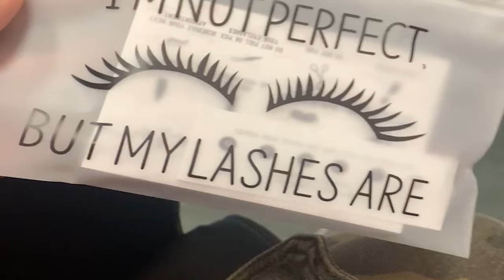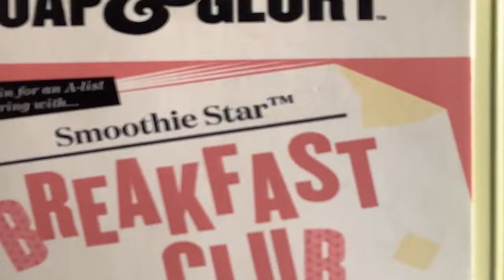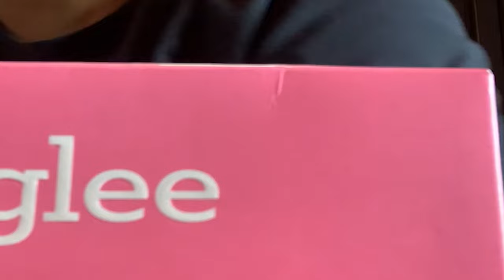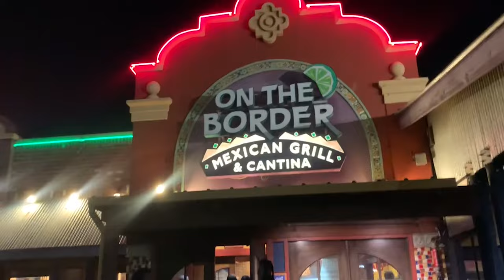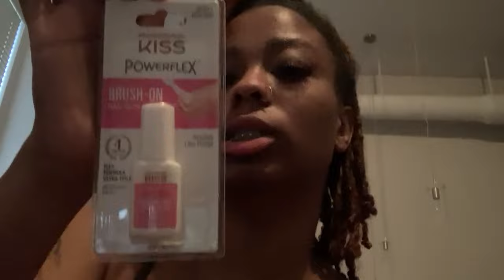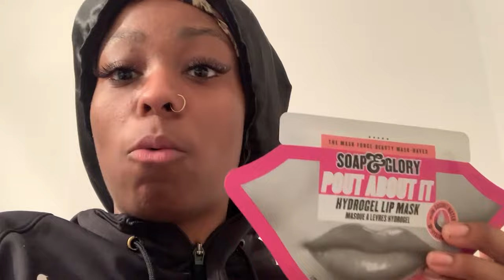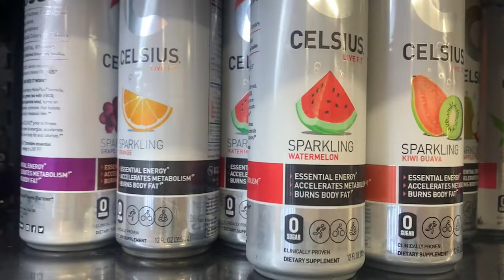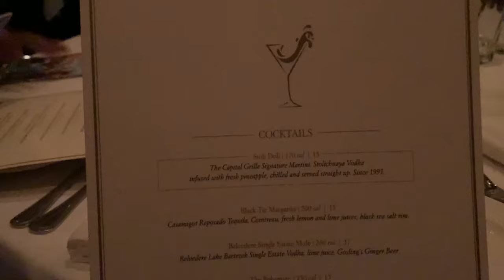BIRTHDAY VLOG I GRWM + FANCY DINNER + HENNA TATTOO + SISTER DATE + MORE | BRITT GENEVA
MY OFFICIAL BDAY VLOG!

Wig: @_prettynadia_
Mink lashes: @britaylorlashco
Makeup: @arielsarde

Hair Instagram: @genevabhairdesigns
Haircare Instagram: @shopgenevab